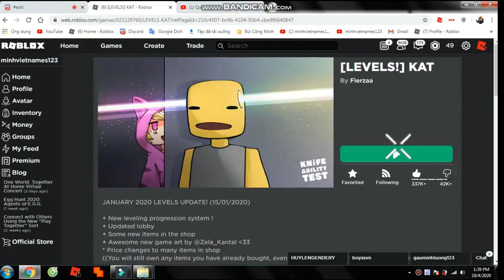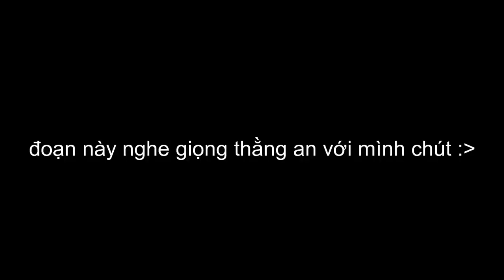Kat.exe ( roblox meme #3 )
chỉ còn 1 người đăng kí nữa thui :( mình sắp lên 50 subs rồi
ok chúc các bạn một ngày vui vẻ BYE